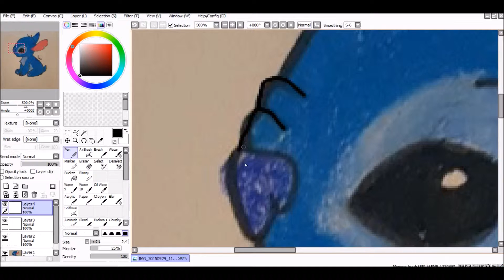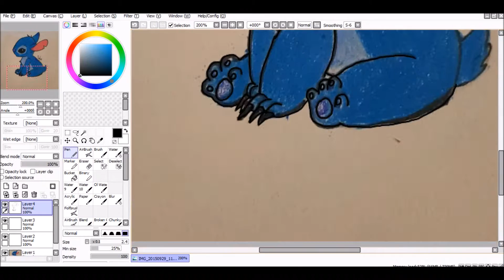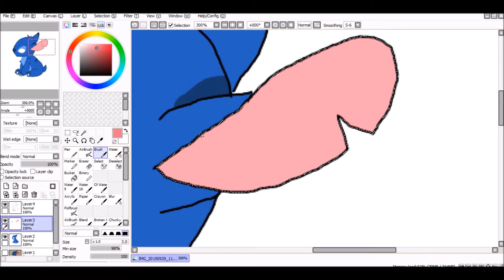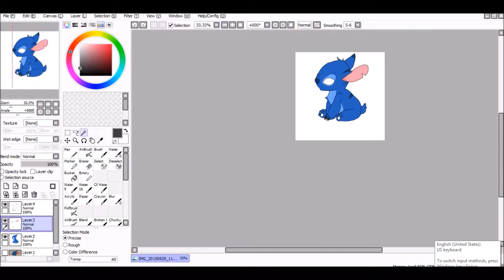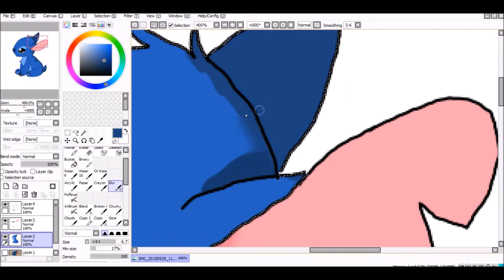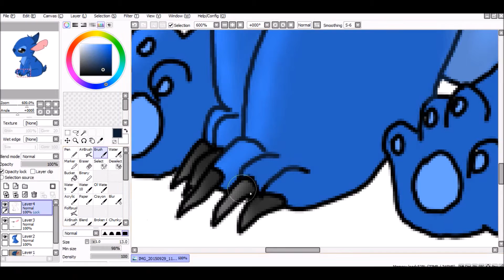Stitch Speed Paint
I finally got my drawing tablet to work again so to get back into the swing of doing this i did a simple Stitch speedpaint. I hope you like it.